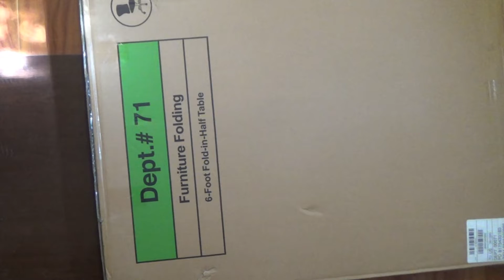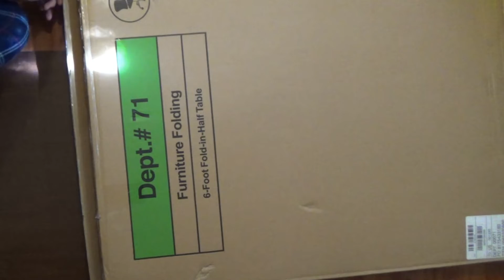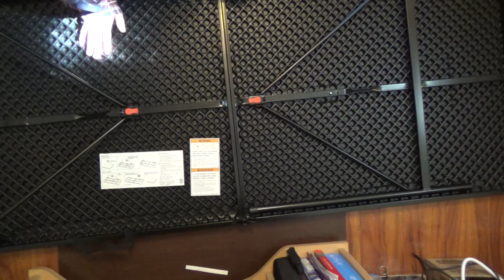Распаковка складного столика из пластмассы (часть 1)